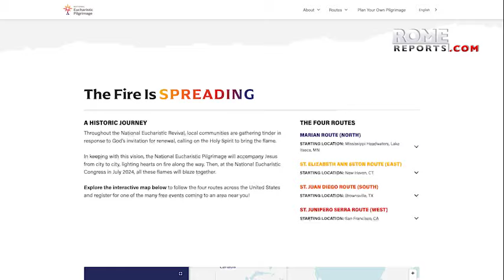Un día para que Estados Unidos celebre su primer Congreso Eucarístico en 83 años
Tras años de preparación y meses de peregrinación por todo el país, miles de personas se reunirán en Indianápolis para este acontecimiento de cinco días de duración.